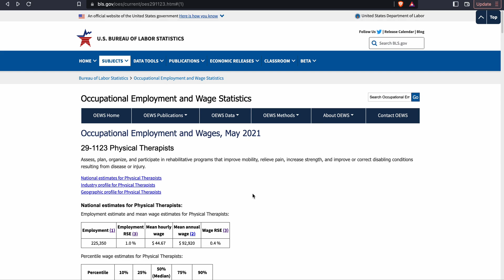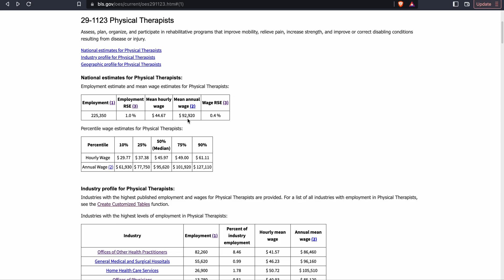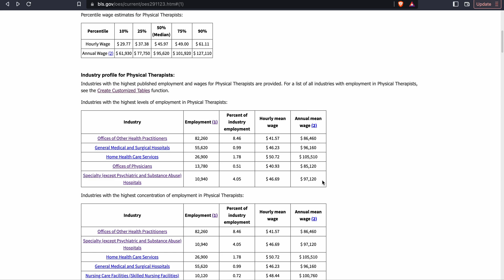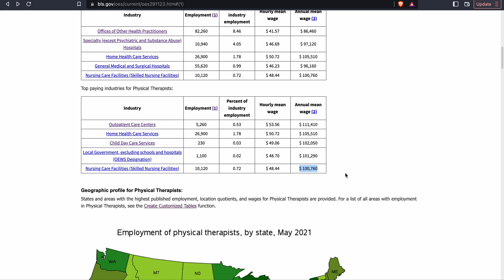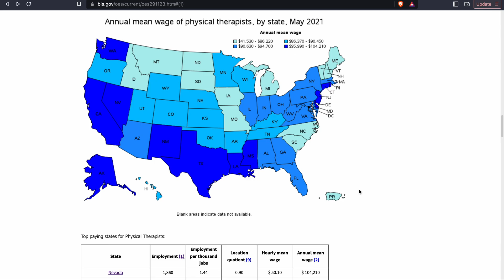How much money $$$ do physical therapists make in 2022-23?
In this video we review the most current Bureau of Labor Statistics for Physical Therapist average/median wages

0:00 Intro
2:05 Average and Median Wage Info
4:23 Employment Percentage and Wages Based in Top 5 Settings
6:17 Top Paying Industries for Physical Therapists
7:41 Top Paying States of Physical Therapists

If you are interested in application coaching, you can feel free to check out my coaching products by clicking

To download the free Application Check-up and What-if Calculator

To download our Top 50 Recommended DPT Programs List

If you want to keep up with my current content be sure to subscribe to my channel, like this video, and click here to subscribe to my free bi-monthly email list